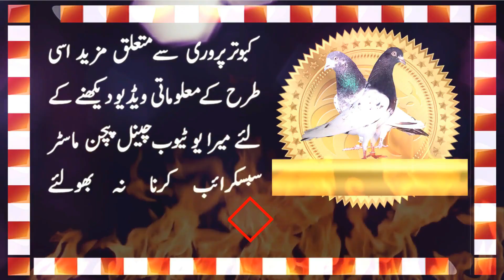Lajawab Breeder Pairs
In this video you are watching three different breeder pairs. First one is from Banka pigeon breed second and fourth from teddy blood line and the third is belong to galwa breed.